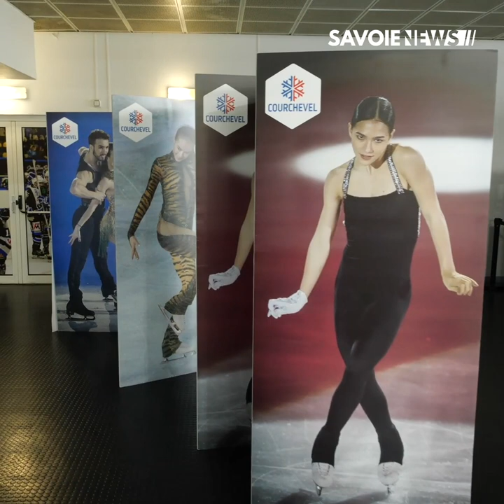Courchevel : Reprise des entraînements à la patinoire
SPORT - Reprise des entraînements à la patinoire de Courchevel ⛸️

Une délégation de la Fédération Française des Sports de Glace (FFSG) est repris les entraînements à Courchevel.
La patinoire a ouvert ses portes, une dizaine de sportifs de haut niveau occupent différents créneaux.
Brian Joubert, entraineur depuis plus de trois ans, est aussi présent.
Kévin Aymoz, triple champion de France de patinage artistique, et Claude Thevenard, entraîneur national, nous décrivent ces entraînements.

Tous les détails dans votre reportage 📹